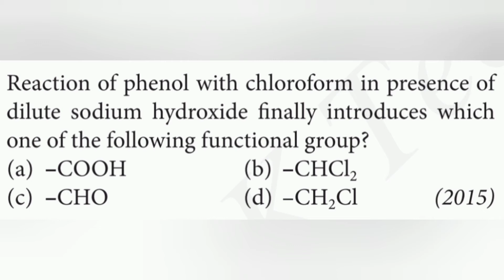Reaction of phenol with chloroform in presence of dilute sodium hydroxide finally introduces which